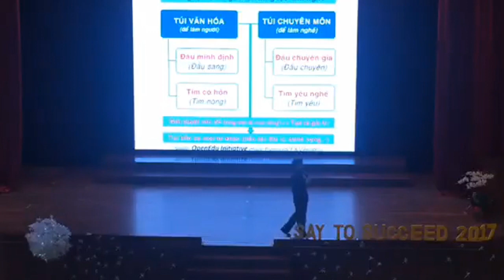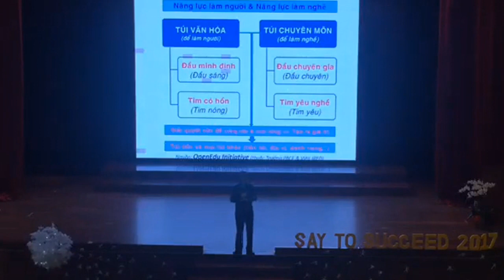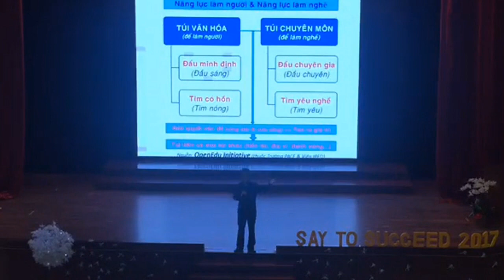TS. Giản Tư Trung - 4 Ngộ Nhận lớn Về Bản Thân ( HCM-2023)